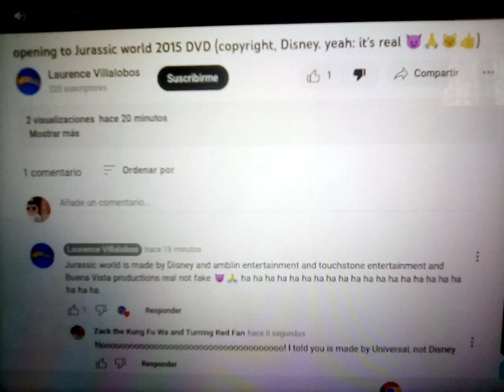My reaction to Laurence Villalobos making a fake DVD opening to Jurassic World made by Disney 😡😒😠👎🙀😱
It's Nathan, Rafa doing fine! I'm going to punished Laurence Villalobos today! Cuz he making fake VHS openings! Deal with it! Let's do this